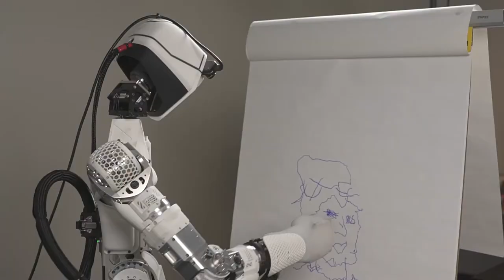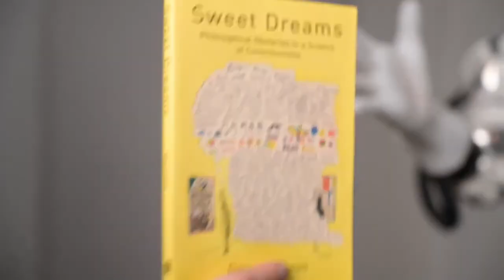Humanoid Robot Makes Coffee | GPR 1 By Sanctuary AI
its a general purpose robotic avatar,
 designed to help its human pilot accomplish a diverse range of tasks.

Amazing Work by the company check out their website below

ANTV